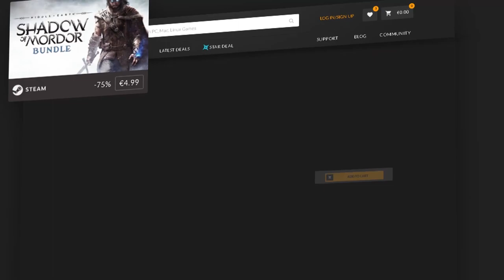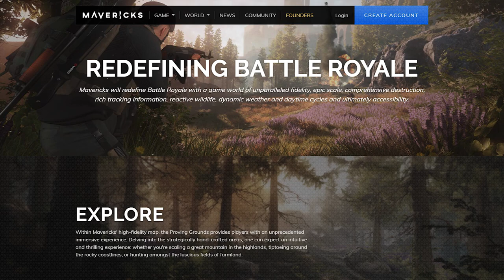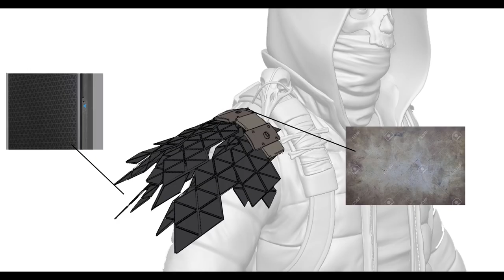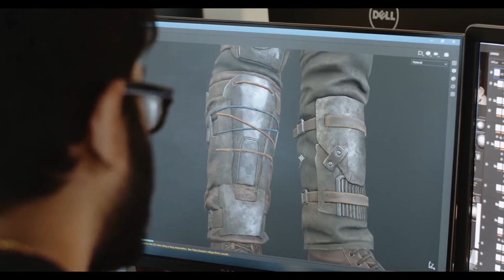Mavericks: Proving Grounds - What the Hell is Going on?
Maverick's Proving Grounds is "Proving" to be a Potential Failure.

Background Beats!